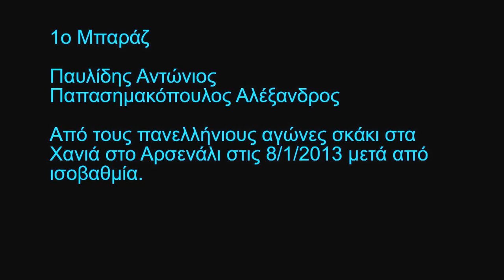1ος αγώνας Μπαράζ Παυλίδης Αν. Παπασημακόπουλος Αλ.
1ος αγώνας Μπαράζ

Παυλίδης Αντώνιος
Παπασημακόπουλος Αλέξανδρος

Από τους πανελλήνιους αγώνες σκάκι στα Χανιά στο Αρσενάλι στις 8/1/2013 μετά από ισοβαθμία.